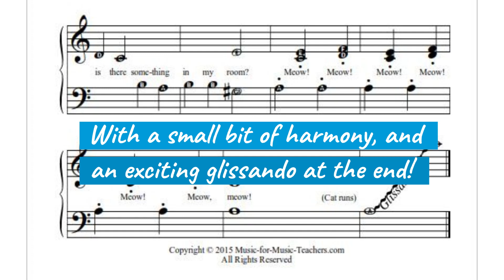Cats at Night beginning piano sheet music for Halloween - or anytime!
Cats at Night gives the player - and listener - of this song the impression of a cat slinking around, then pouncing!  A Halloween song, or anytime song, for early beginners that is sure to please and surprise, with a glissando at the end.  Three versions: standard notation, lettered notes version, and a combination of lettered notes and plain notes.  See it, and seven other Halloween songs,